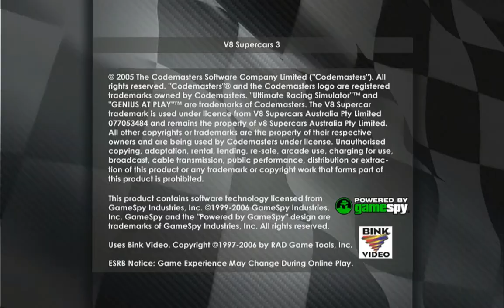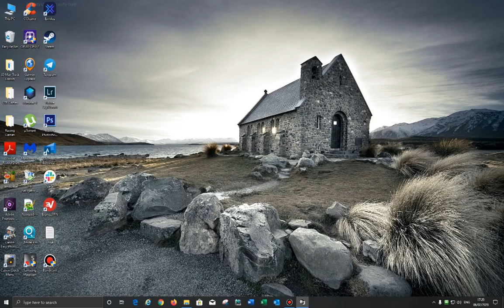Bathurst 5 Lap Challenge Part 02. Codemasters V8 Supercars 3. 2005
Part 02 of a series which will take us on a journey of Bathurst in PC games from the year 2000 to the present.

I nearly have all the versions, and those missing are really just conversions for other games etc.

So here is Part 02, Codemasters V8 Supercars 3. A huge improvement over the EA attempt. Speeds are crazy fast and unrealistic, but not bad to race lol.